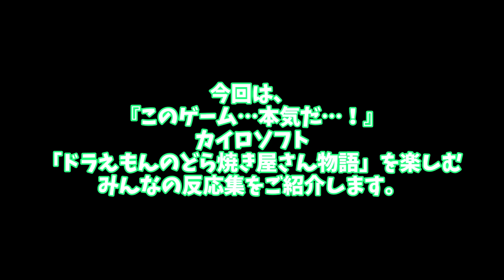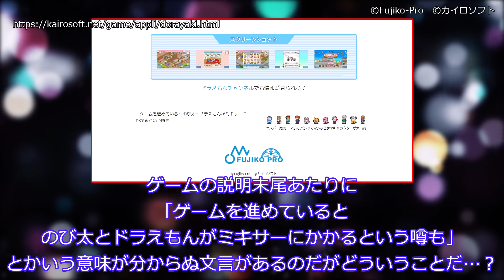【ドラえもん】『このゲーム…本気だ…！』カイロソフト「ドラえもんのどら焼き屋さん物語」を楽しむみんなの反応集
○使用ソフト○
・ゆっくりムービーメーカー様
・VOICEVOX様
VOICEVOX:ずんだもん
VOICEVOX:白上虎太郎
VOICEVOX:四国めたん
VOICEVOX:櫻歌ミコ
VOICEVOX:WhiteCUL
VOICEVOX:小夜/SAYO
VOICEVOX:青山龍星
VOICEVOX:満別花丸
VOICEVOX:春歌ナナ